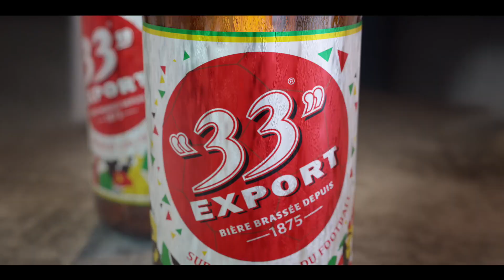33 EXPORT SPOT TV